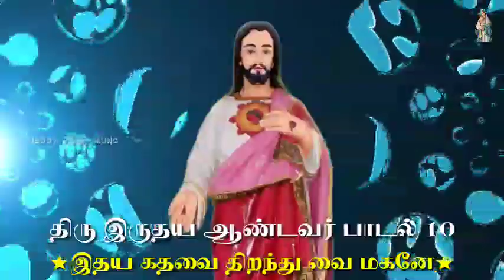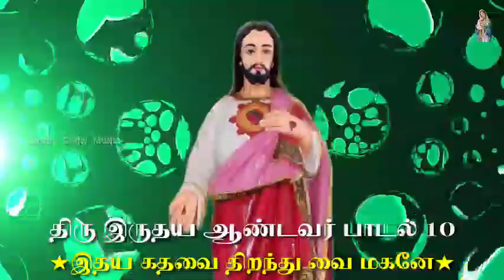திரு இருதய ஆண்டவர் பாடல் 10 | Tamil Sacred Heart Song | இதய கதவை திறந்து வை | Idhaya Kathavai Thir